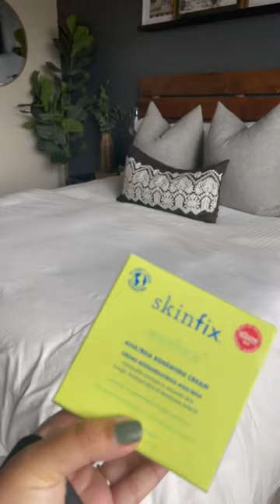Haul of my recent purchases 🤍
Another haul of my recent purchases 🫶🏽
BHA liquid exfoliant @paulaschoice
Snail mucin essence @cosrx
AHA/BHA resurfacing cream @skinfix
Claw Clips @sundaystate
Jeans @abercrombie
Yellowstone shirt @abercrombie
Active zip romper @davisactive
Bodysuit @skims
Tie crop tops @skims
Crop & Shrug @luxtokill
Uggs @ugg
Running shoes @nike
Heels @schutz
Books @amazon